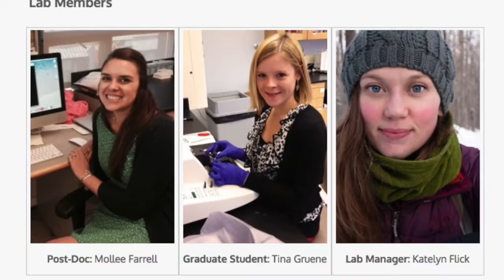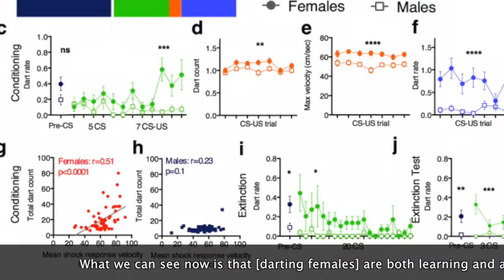A New Way to Fear: lady lab rats raise important questions for behavioral research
Not all lab rats, it seems, are created equal. When Tina Gruene of Northeastern University’s Shansky Lab noticed that her female rat subjects often reacted very differently than males to conditioned fear, she knew she’d stumbled upon a very important quandary.

Female rats have been considered less reliable test subjects in the past – largely due to their ever-changing hormonal cycles. As a result, the different fear reactions of females had not been closely considered… until now.

CSHL’s associate professor Stephen Shea, PhD helped Dr Rebecca Shansky and her team measure female fear responses with a brand-new computer algorithm, showing that behavioral differences between sexes can prove much more drastic than many experts would imagine.

Check out our video above and the full ELife paper to learn more!